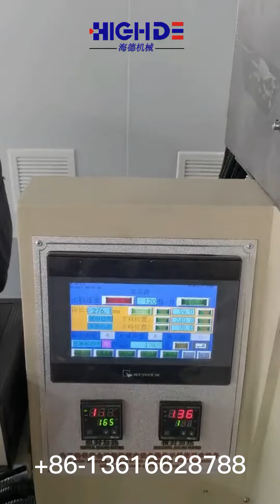auto tableware napkin spoon fork knife packing machine with Defective vision inspection system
automation tableware napkin  spoon fork knife packing machine with vision inspection system